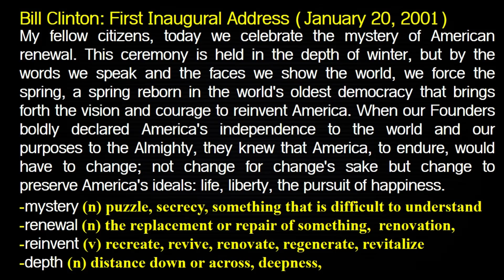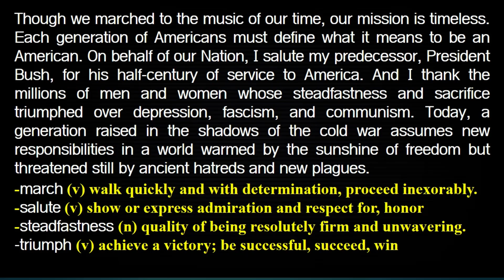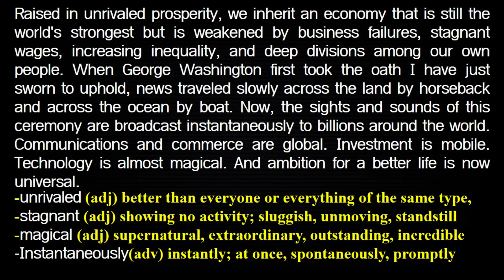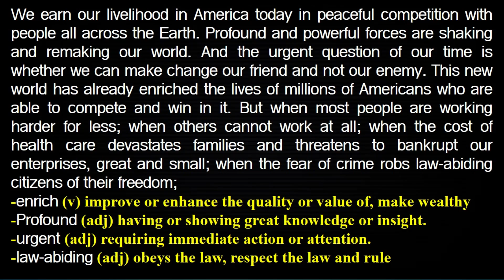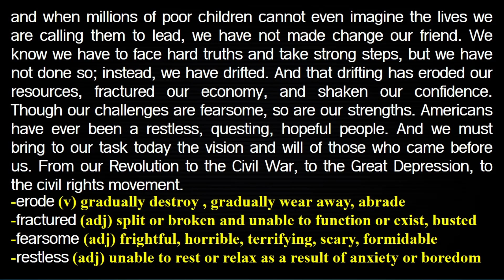English Speech:| Bill Clinton| American Reading for TOEFL, IELTS, GMAT, GRE (Part 47)